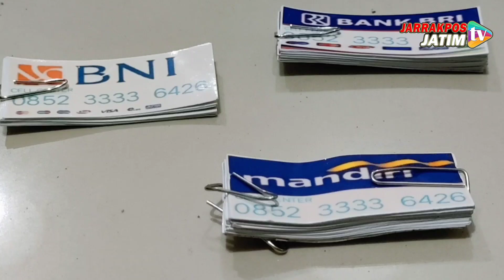Pembobol ATM Di Ponorogo Di4m4nk4n Di Jombang